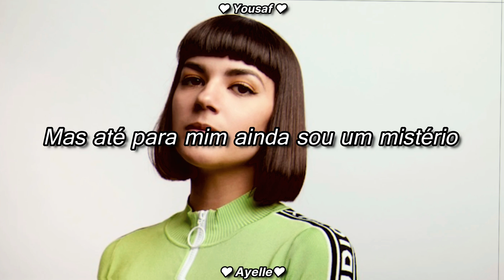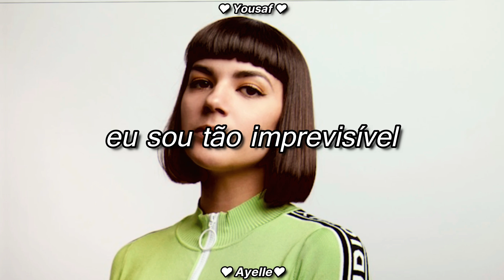Ayelle - Unpredictable (Legendado/Tradução)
Ayelle - Unpredictable